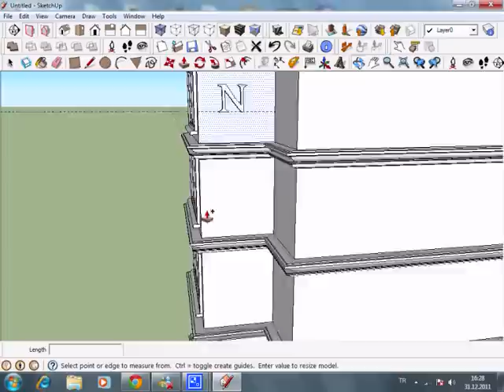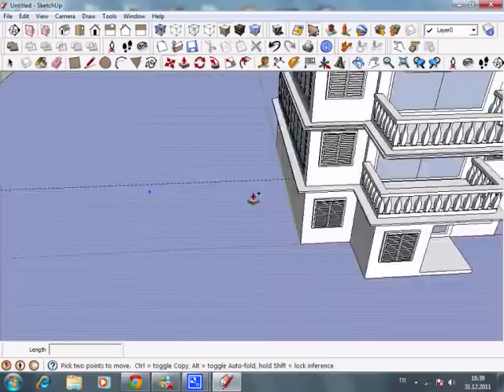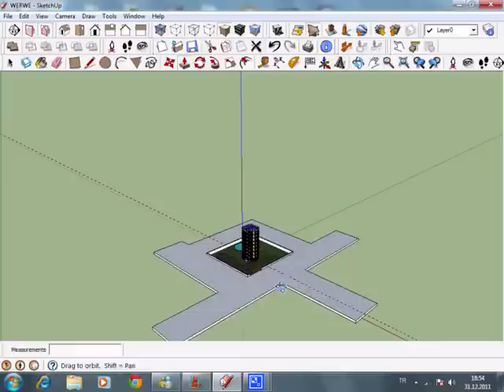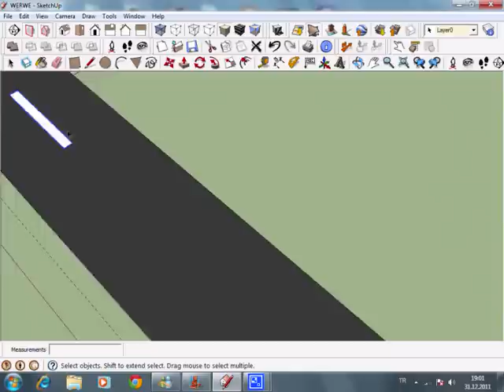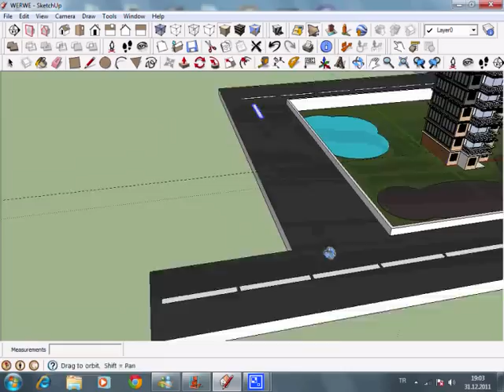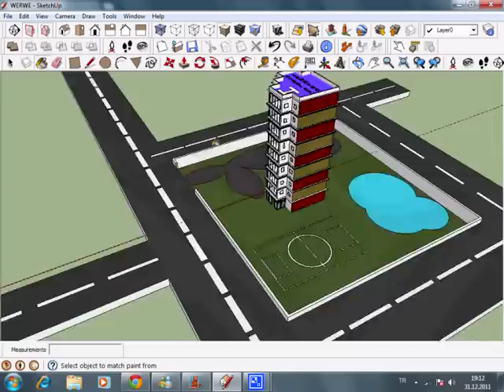sketchup apartman çizimi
sketchup apartman çizimi sketchup çizimi çizimle 3d çizim 3 boyutlu çizim percpectif çizim autocad  solidworks çizim